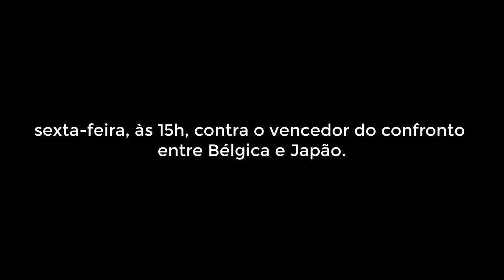🔴 COPA DO MUNDO 2018 e FERIADO de 9 de Julho PROLONGADO DE 5 DIAS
Se Brasil vencer próximo jogo, São Paulo pode ter ‘feriado’ de cinco dias junto